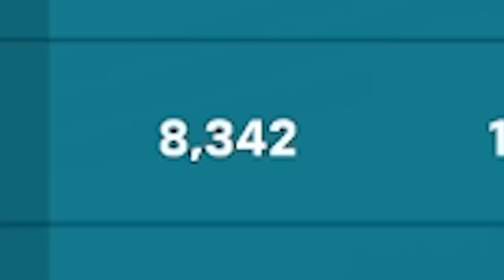Overwatch 2 is TOXIC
My balls...are back...